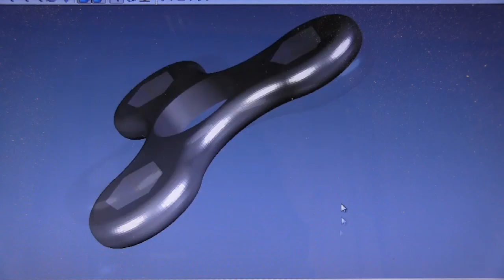plusAlpha Designs Intro Movie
Please visit my Thingiverse site for my 3d designs!